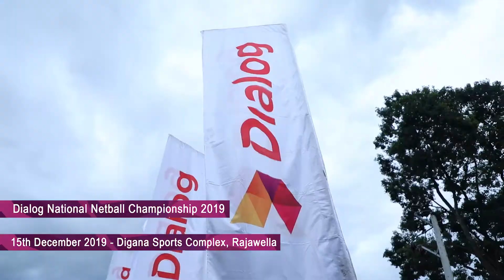Dialog National Netball Championship 2019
Video coverages
Multicamera productions (1 to 16 Sony Cameras)
(Vision mixer’s/Recorder’s/Tally and Communication)
Livestream Fb Youtube (with Bonding)
LiveU
Drone Coverages (4k Rec and Live Feed)
OB Bus
FullHD Transmitters
Fiber cables / Cg Machines / Slow Motion Machines
Audio mixer’s Wireless mic (Clipon)
Sond Proof Generator’s (25kw to 120kw)
Post production - Video and Audio Editing Table/VFX/Graphics
Concepts and Script
Narration - Sinhala Tamil English
No 223/1A Hospital Road, Kalubowila,  Sri Lanka

Contact 24x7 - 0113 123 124 / 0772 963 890